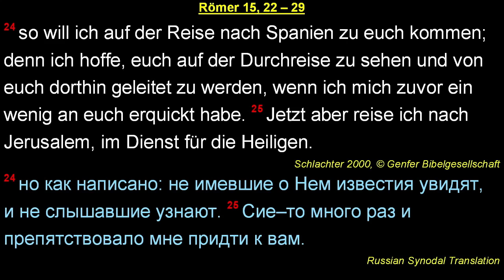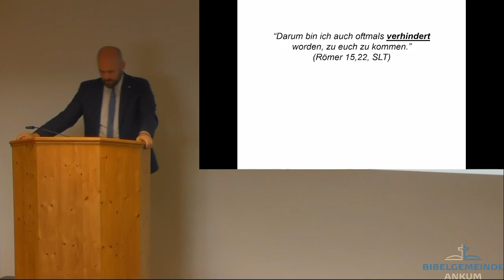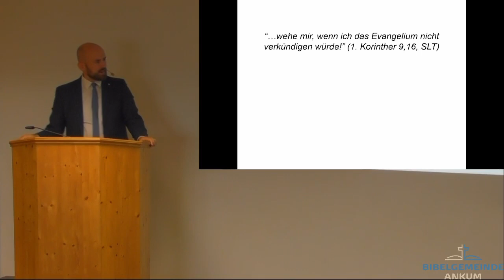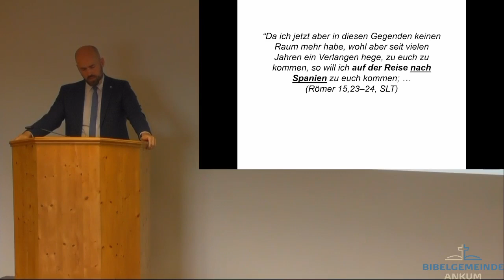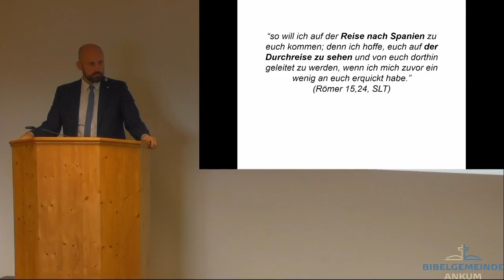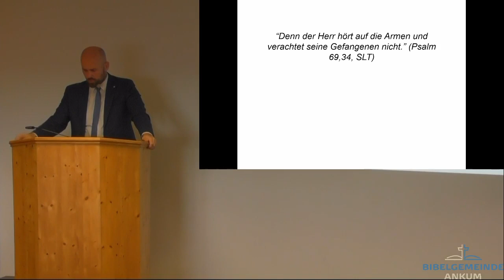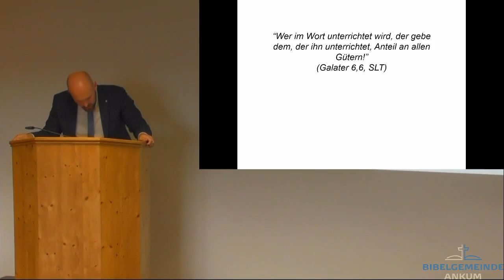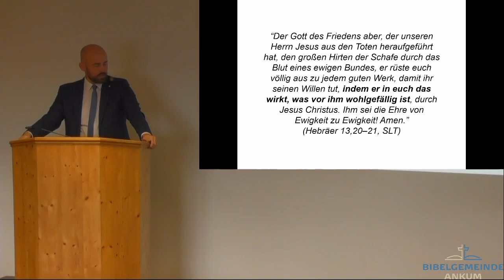Römer 15,22-29 - Lebenswerte Lebenspläne! (Eine Ableitung aus Paulus Reiseplänen) - Waldemar Scholl